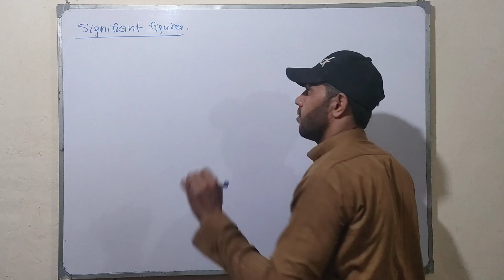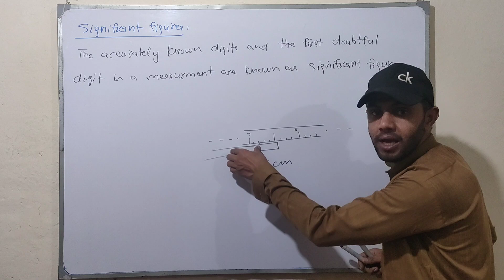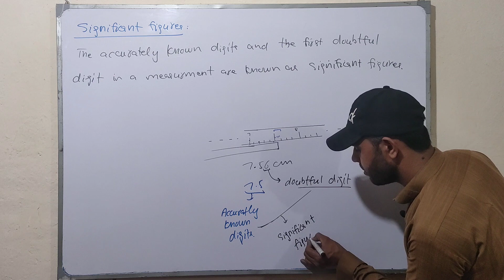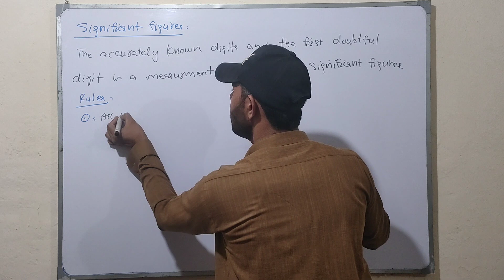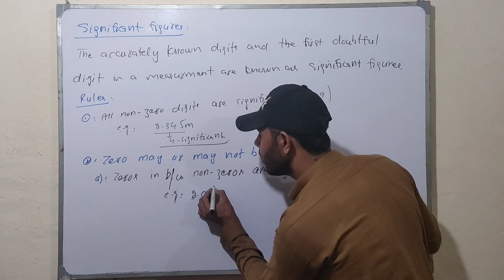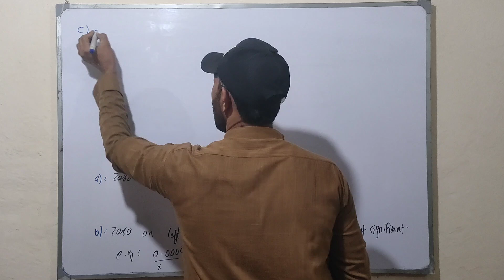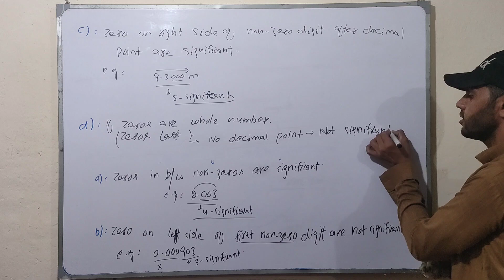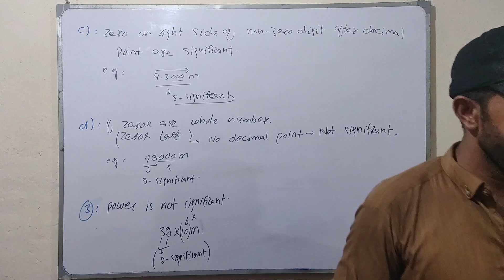Significant figures#chapter 01#measurment#class 9th#series 01#by momin khan in Urdu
this vedio is about significant figures and explained and all about rules of significant figures